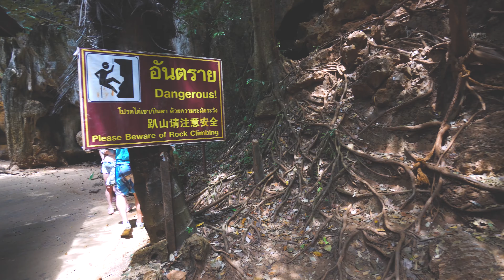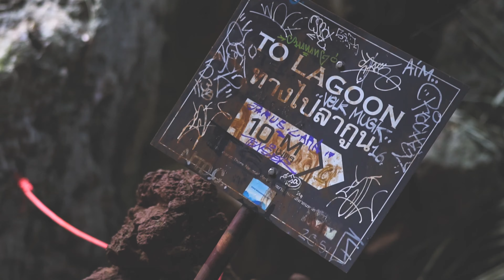Krabi, Thailand: Railay Island Lagoon and Viewpoint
I backed out the first day but I came back to Railay Island and made sure I got some beautiful view of the lagoon and went to the viewpoint.